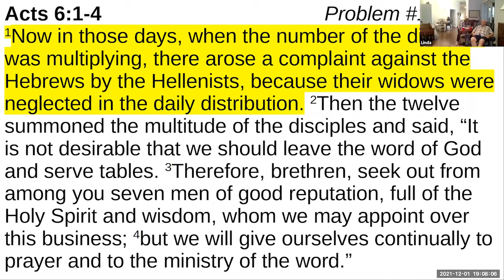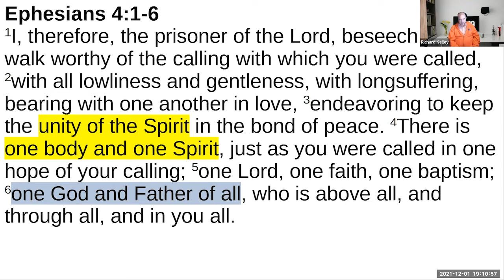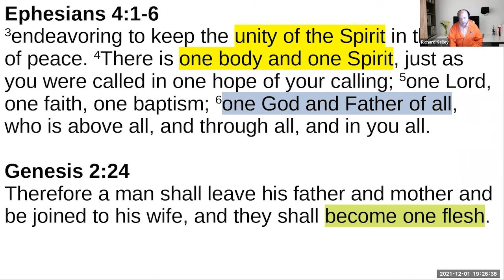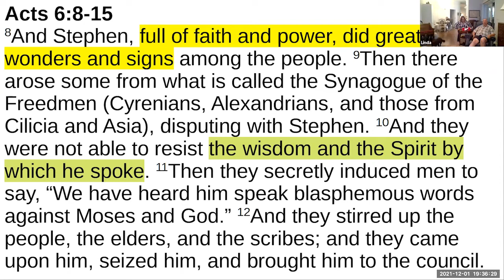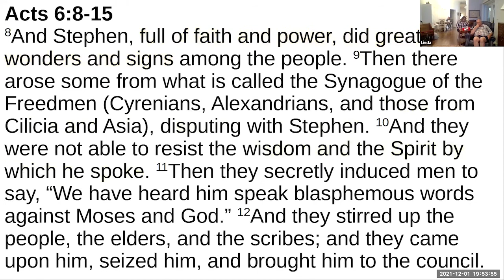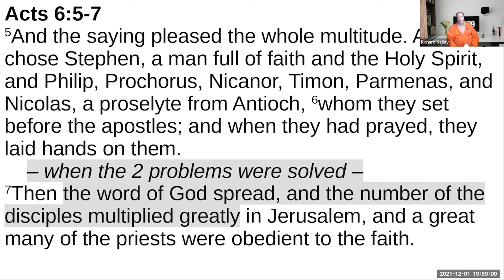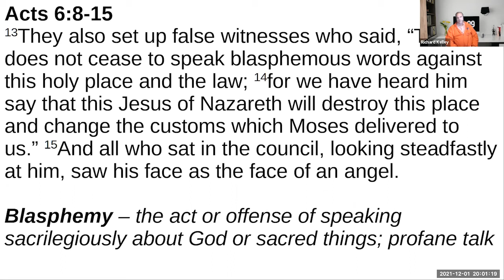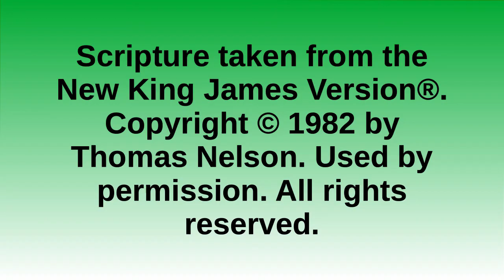Acts 6:1-15, 12/01/2021